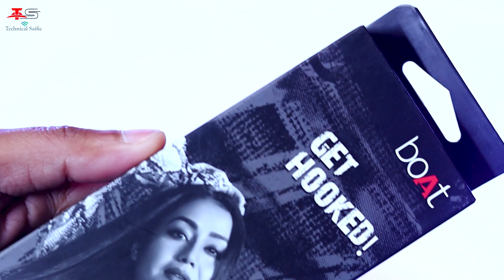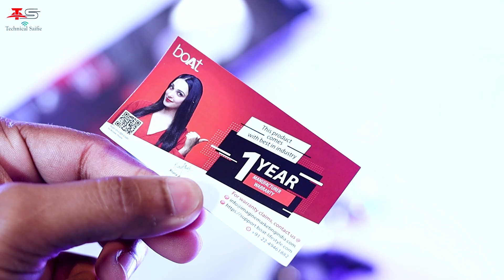boAt Bassheads 103 Wired Earphone Unboxing & Review in Hindi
Hello Guys, Aaj ke is video me, Maine boAt Bassheads 103 Wired Earphone ki unboxing & review kiya hai...Agar aap boAt Bassheads 103 Wired Earphone ko buy karna chahte hai...to aap is video ko last tak jaroor dekhne.